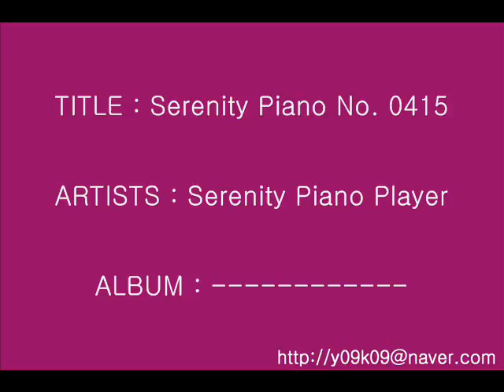Serenity Piano No. 0415 - Serenity Piano Player